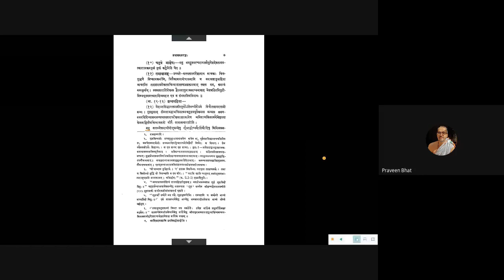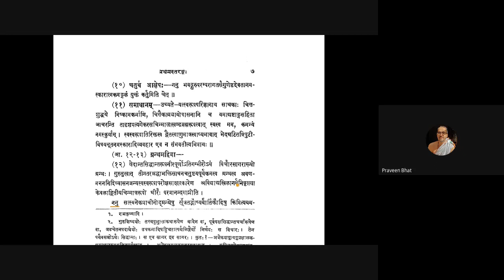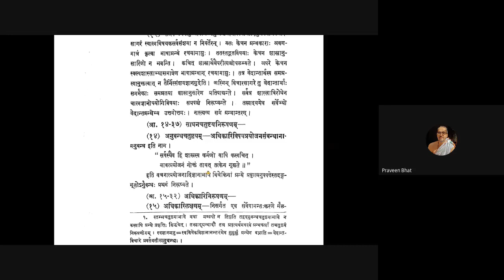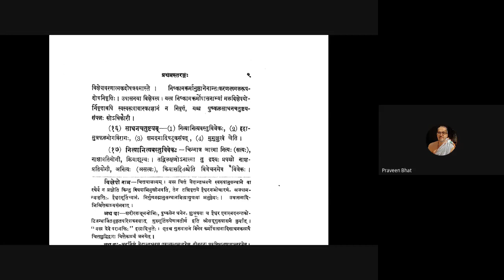Vicharasagara 006 20200630 Anubandhachatushtaya